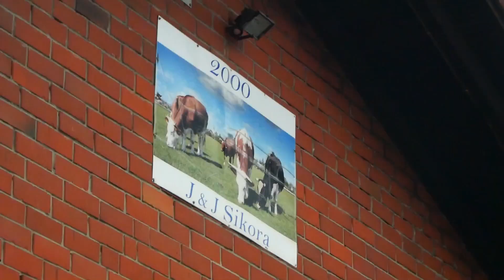Zbiór Traw w Barwach "CLAAS'A"! ✔ VIXA ! ✔ GR Sikora ☆ Sianokiszonka 2023 ☆ Claas w Akcji ! ✔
Dzisiaj niestety krótszy film. Niespodziewanie zabrakło materiału, ale jak już wspomniałem na społeczności sezon traw sie dopiero rozpoczyna . Podoba wam się Claas z filmu ? Jeżeli chcielibyście więcej filmów z tego gospodarstwa to dajcie znać w komentarzach, a bez problemu podziałam z kolejnymi filmami .